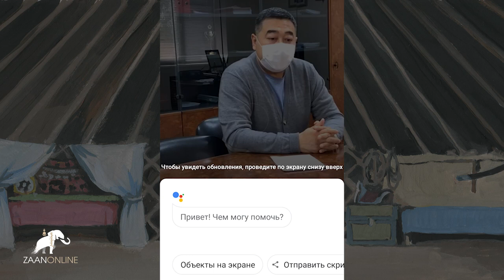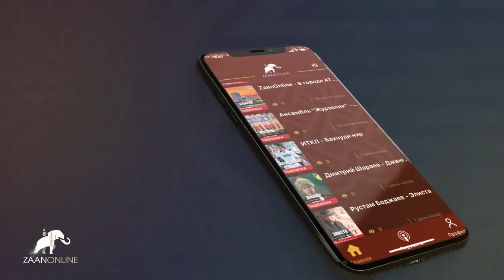Кикенов Юрий Викторович министр здравоохранения РК. - Covid-19 (эфир 3 мая 2020)